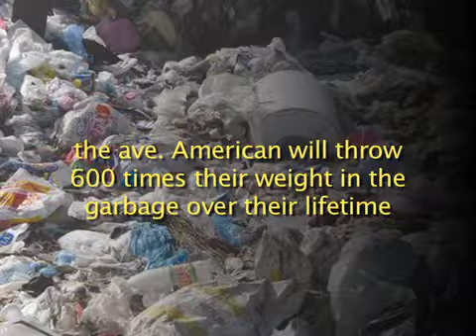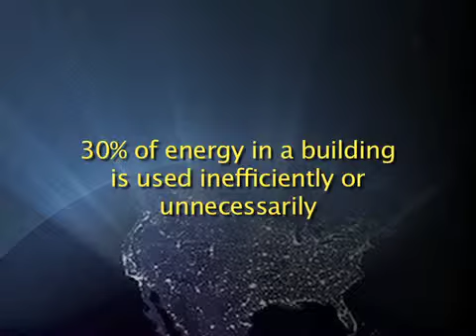talkin' trash 2-21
Recycling facts